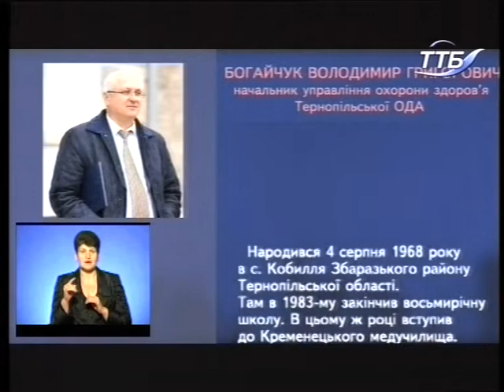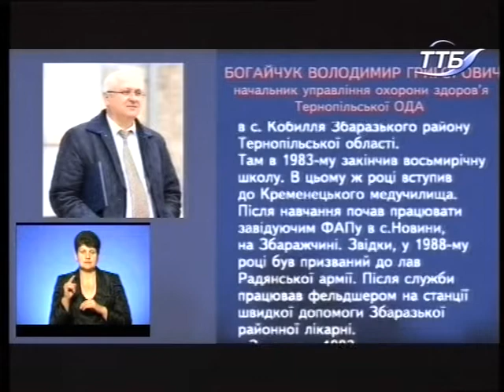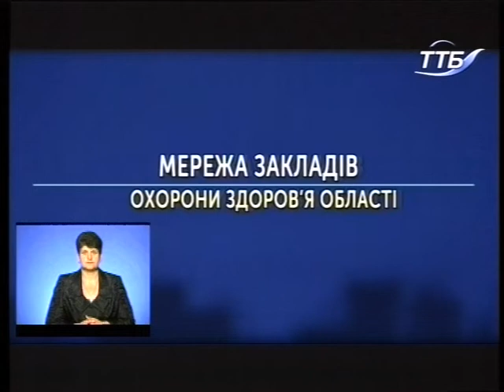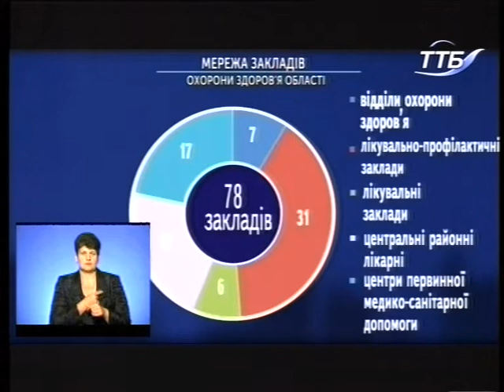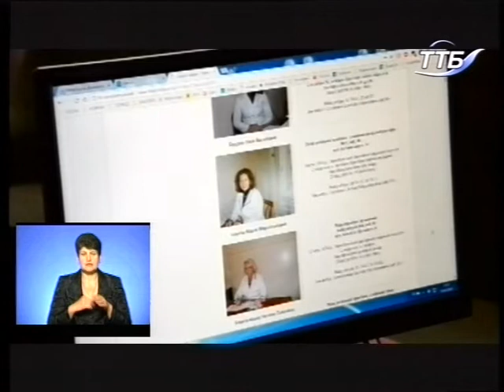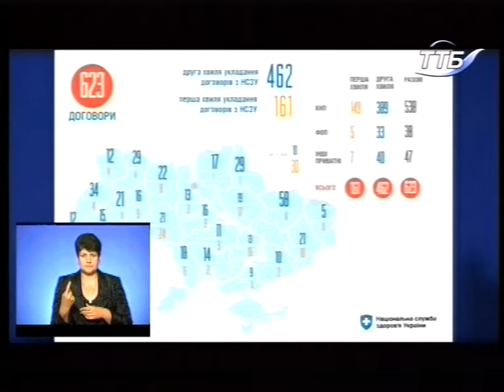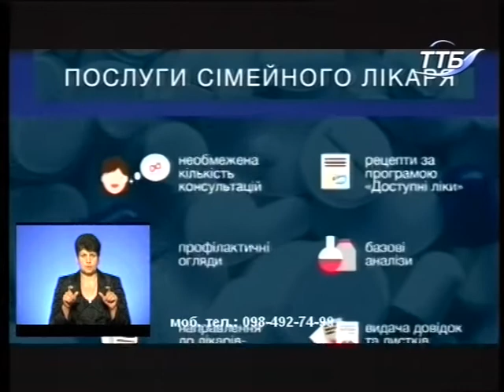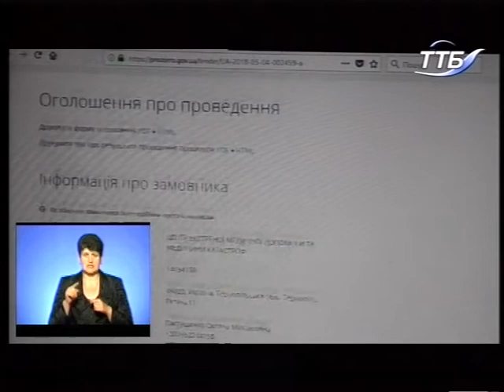Звіти наживо - Володимир Богайчук